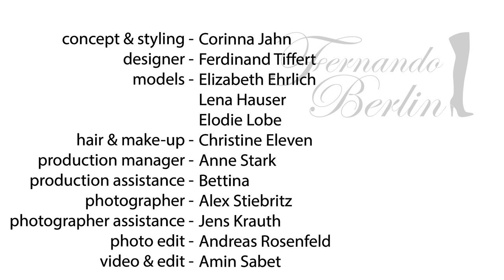Making of Fernando Berlin Campaign Shoot 2021 - Thigh-high boots and gloves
When fashion brands make a big photo shoot, they are not just simply producing some pictures. It is the opportunity for everybody in the team to come together, exchange ideas and write their own story. We define who we are, how we transport our designs into the ever changing world of fashion and who we want to address in particular. If everything comes together the right way, you create something that is called "set magic". Everything comes into a flow. The brand idea of Fernando Berlin became physical at the day of shooting. The whole story of Fernando Berlin came alive, concentrated in one single moment, that lasted an entire day.